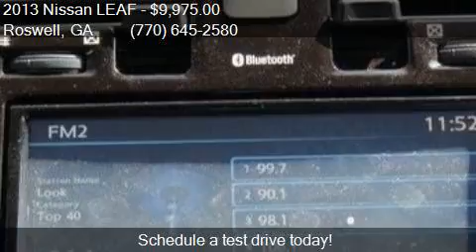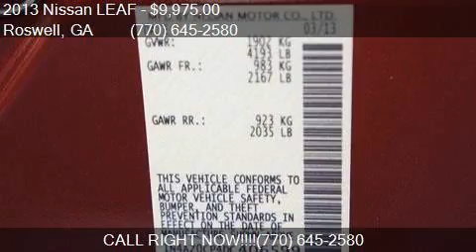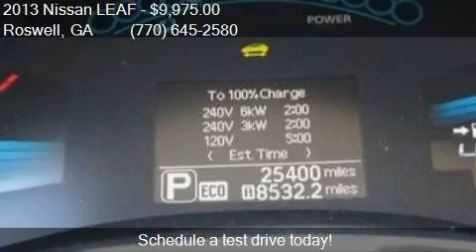2013 Nissan LEAF SV 4dr Hatchback for sale in Roswell, GA 30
This 2013 Nissan LEAF SV 4dr Hatchback is for sale in Roswell, GA 30076 at Mazda Of Roswell.

Engine: Electric
Transmission: Automatic 1-Speed
Color: Cayenne Red
Mileage: 25400
Contact Mazda Of Roswell 11185 Alpharetta Hwy Roswell, GA 30076 to test drive this 2013 Nissan LEAF SV 4dr Hatchback today.